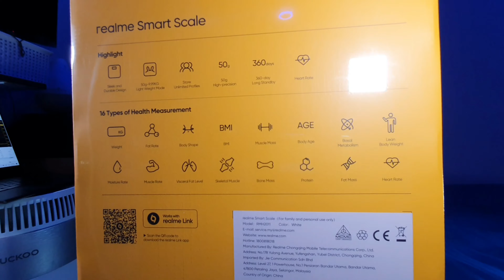REALME... Motion Camera Actived Night Light & Smart Scale